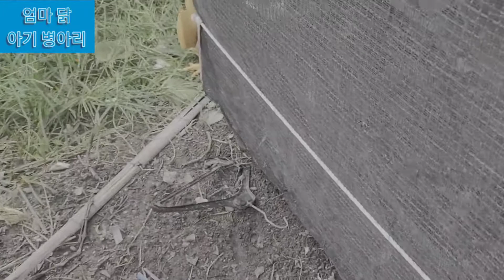엄마 닭 과 태어난지 4일된 병아리들이 이쁘네요